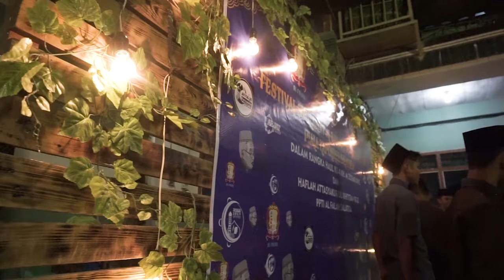AL FURQON Jr - FESBAN AL FALAH 2019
TERIMAKASIH KEPADA PARA PENDUKUNG ACARA : AN NA'IM PERCUSION, MUTIARA NADA SOUND SYSTEM, GENDUT LIGHTING, BINTANG TAMU GROUP SHOLAWAT FAROIDUL BAHIYYAH MALANG JAWA TIMUR, DAN SEGENAP PESERTA FESTIVAL SERTA KELUARGA BESAR ALIANSI BANJARI JAWA TENGAH [ ABJAT ]